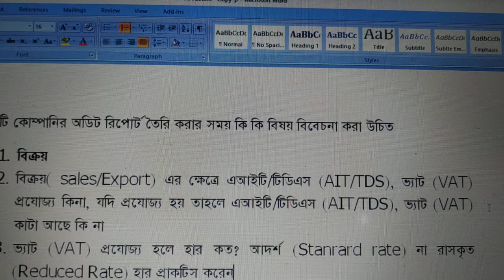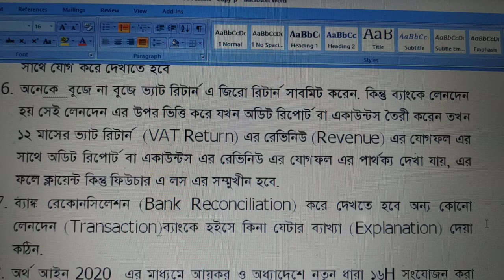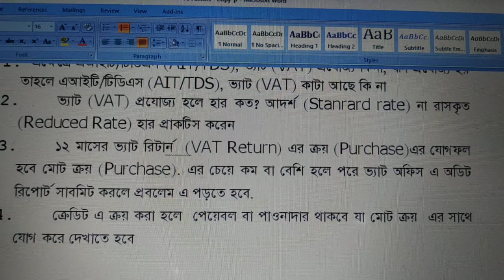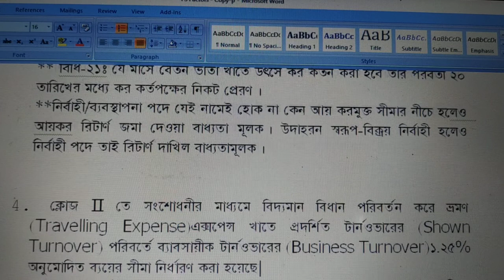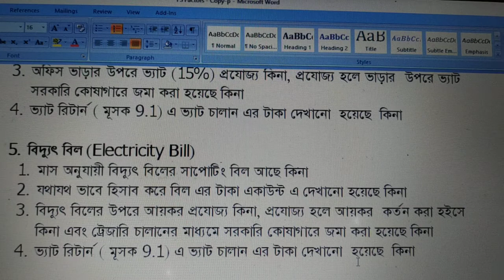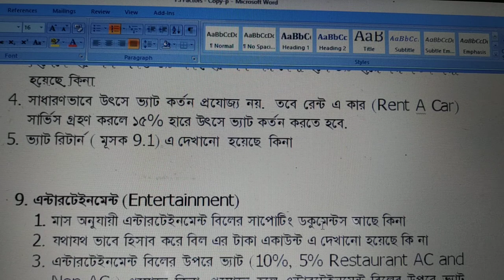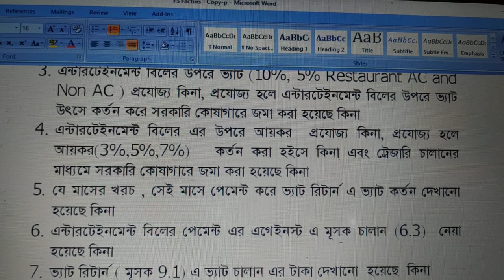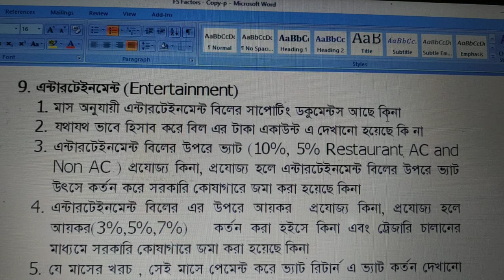আয়কর এবং ভ্যাট অফিসের জন্য অডিট রিপোর্ট বা একাউন্টস তৈরী করার সময় যেসব বিষয় বিবেচনা করা উচিত-2022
ভিডিও টি দেখলে আপনি জানতে পারবেন, আয়কর এবং ভ্যাট অফিসের জন্য অডিট রিপোর্ট বা একাউন্টস তৈরী করার সময় যেসব বিষয় বিবেচনা করা উচিত

1. ভ্যাট একাউন্টস এর জন্য প্ল্যানিং
2. ট্যাক্স প্ল্যানিং for Income, Expenses , Assets or investment.
3.কিভাবে ভ্যাট কমপ্লায়েন্স করে ভ্যাট কমানো যায়
4. কিভাবে ট্যাক্স প্ল্যানিং করে আয়কর কমানো যায়
5.কোন খাতে কত টুকু খরচ নিতে পারবেন

@VatTax Customs and Accounting School
Vat & Tax School
@vat & Tax School

54. কোন কোন ক্ষেত্রে আয়কর রিটার্ন অডিট আওতাভুক্ত হবে না reasons of falling income tax return in audit)?
55.আয়কর রিটার্ন জমা না দিলে কী ধরণের সমস্যা হবে এবং সমাধান কী (Problems and suggestion-not filing)
56. যেসকল ক্ষেত্রে উৎসে মূসক কর্তন করতে হবে না In cases where VAT is not deducted at source)
57. কখন কর শূন্য রিটার্ন দাখিল করতে পারবেন (When will you be able to file tax zero return)?
58.গাড়ি, সোনা রুপা, গাছ বন্ধক রেখে মিলবে ঋণ (Bank Loan) .সুরক্ষিত লেনদেন (অস্থাবর সম্পত্তি) আইন, ২০২২)